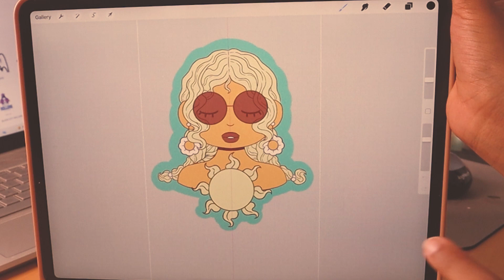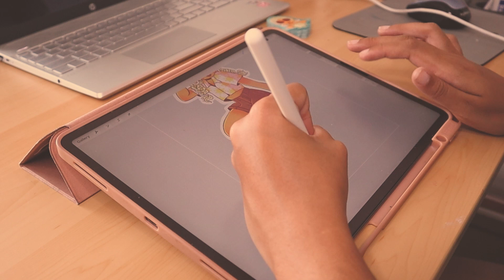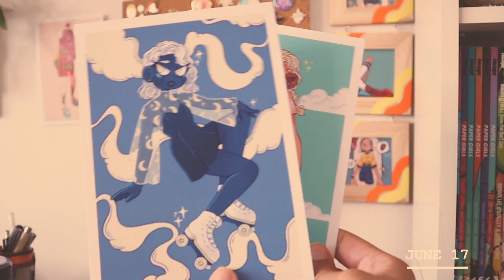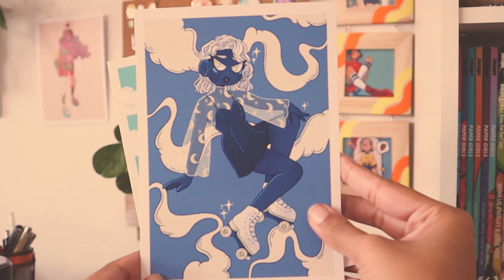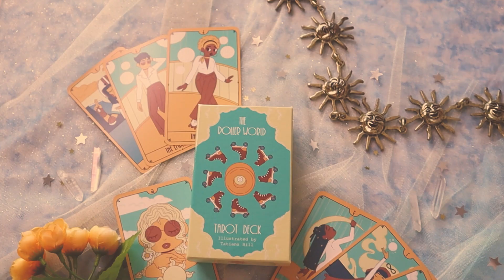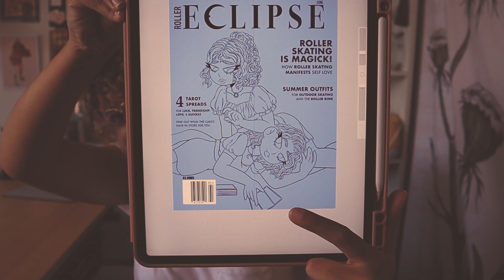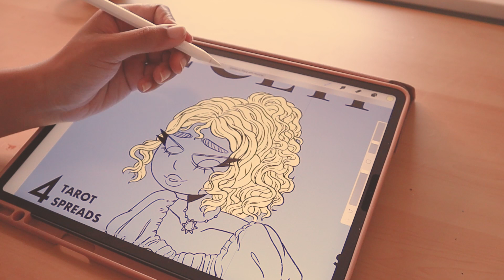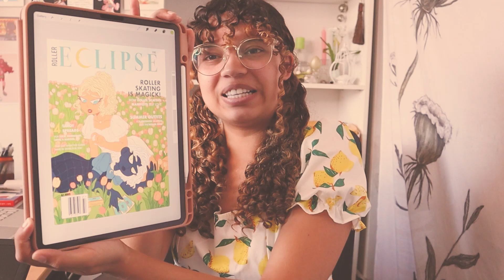STUDIO VLOG 21 | Prepping for Shop Update! making new stickers + product photography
Hi! Welcome back to another studio vlog! This week I'm preparing for my shop update which will be tomorrow June 22 at 12 noon!

Laminate: Oracal 236 Inkjet Printable Vinyl
Photo Paper: Staples Matte Photo Paper

Tech Stuff
Camera: Canon EOS M50
Printer: Canon TS6120 (old printer)
NEW PRINTER: Canon iP8720
Editing: Adobe Premiere Pro